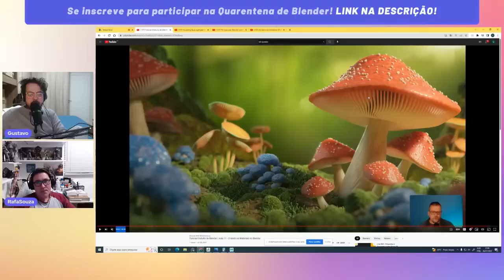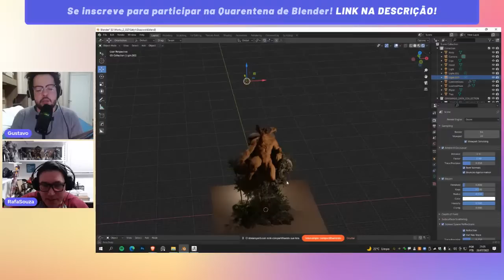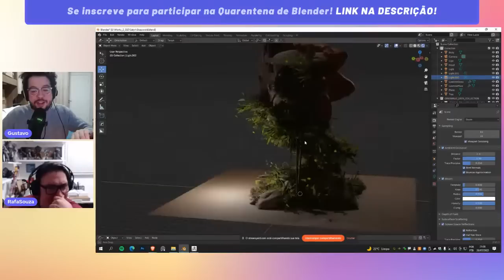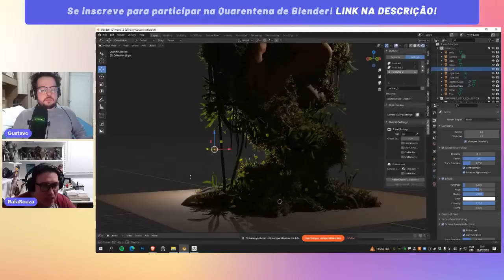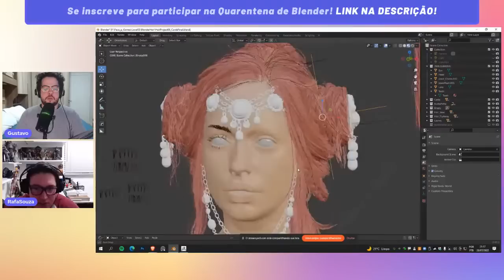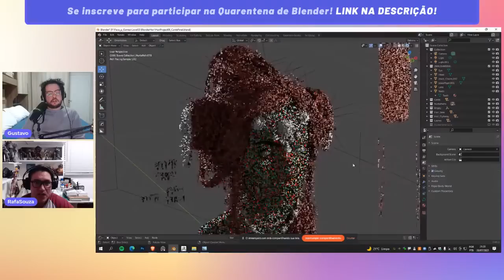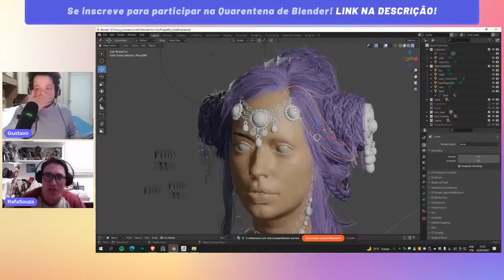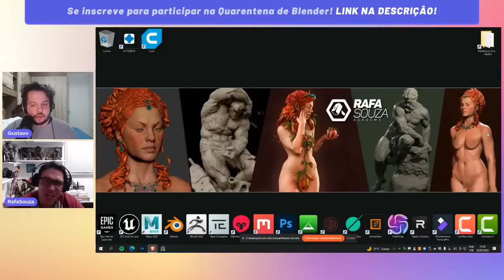Por que usar Blender com Rafa Souza